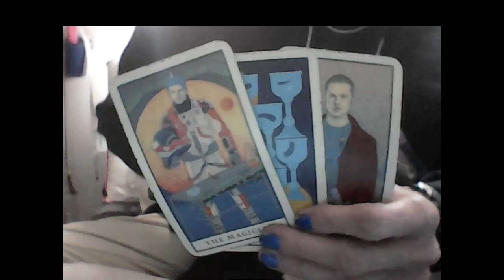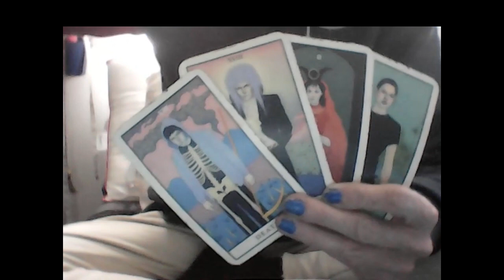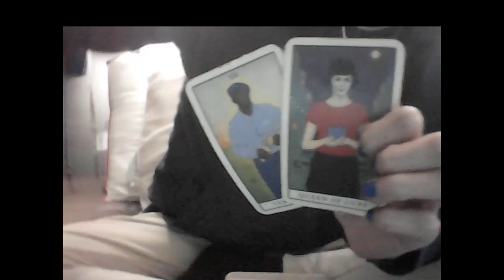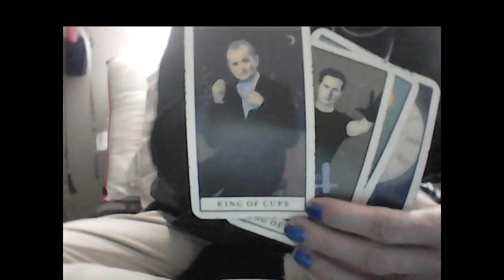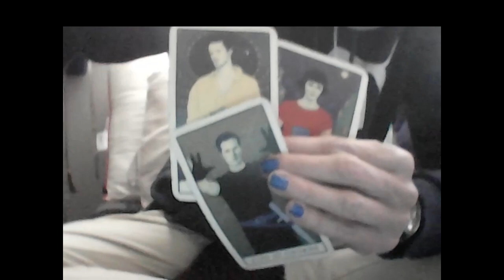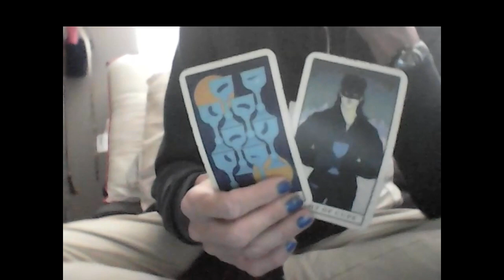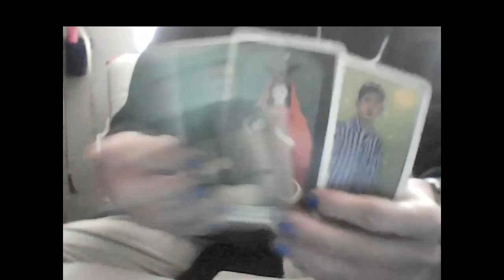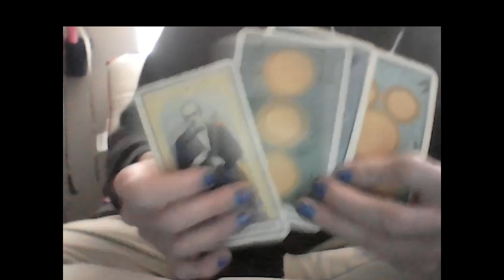KARMIC: DYING VIRGO F SQUEALS ON PISCES, SCORPIO & CANCER CRIMINAL PALS